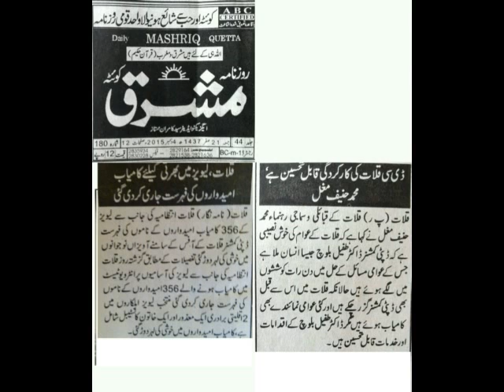Kalat Voice International. Levies Force Kalat New appointment Video Report 6-12-2015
Kalat Voice International.
Levies Force Kalat New merit base appointments Video Report
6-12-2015